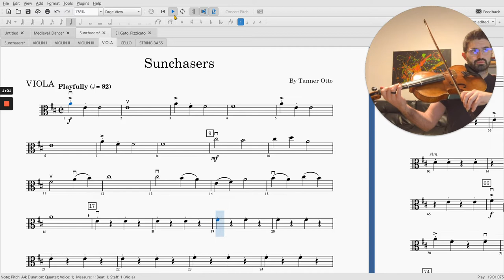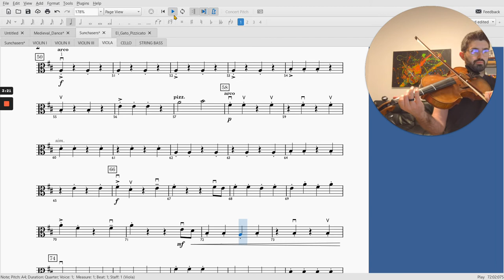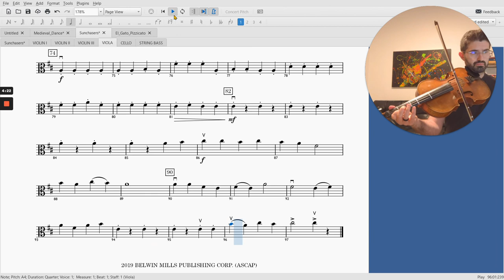Sunchasers VIOLA (half-tempo tutorial)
by Tanner Otto